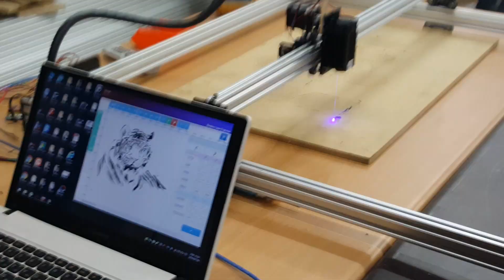rovo laser 1000x100 001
rovo laser 1000x100 사이즈
www,openbuilds.co.kr